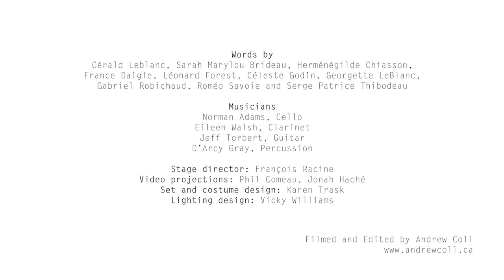Mouvance - Il Va Sans Dire (English captions)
Featuring Suzie LeBlanc, soprano, the music of Jérôme Blais, and the words of contemporary Acadian poets Gérald Leblanc, Sarah-Marylou Brideau, Herménégilde Chiasson, France Daigle, Léonard Forest, Céleste Godin, Georgette LeBlanc, Gabriel Robichaud, Roméo Savoie and Serge Patrice Thibodeau.

Norman Adams, cello
D'Arcy Gray, percussion
Jeff Torbert, guitare
Eileen Walsh, clarinet

Stage director: François Racine
Video projections: Phil Comeau, Jonah Haché
Set and costume design: Karen Trask
Lighting design: Vicky Williams

Video by Andrew Coll
Featured song on video: Il va sans dire, Text: H. Chiasson, Music: J. Blais